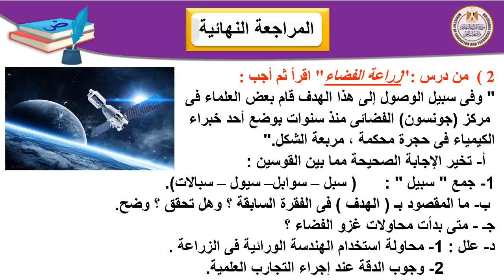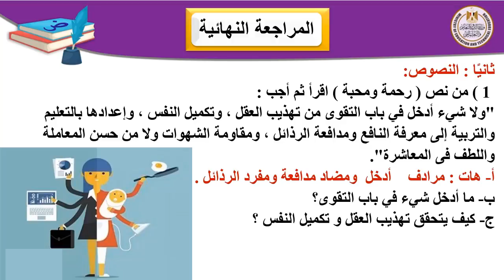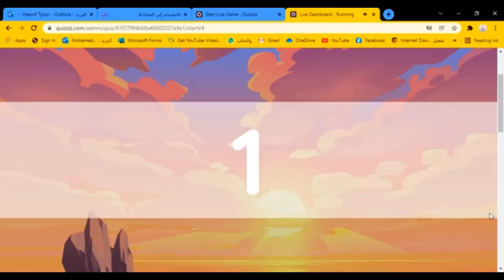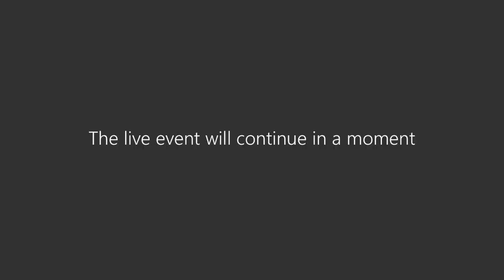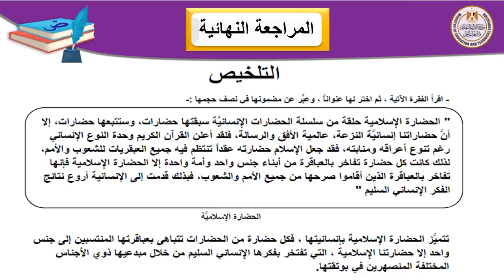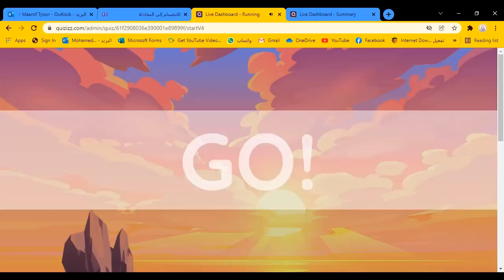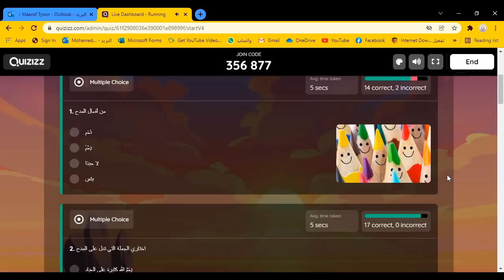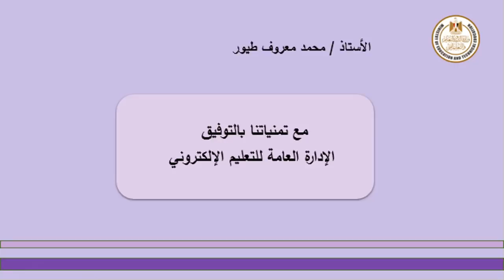مراجعة ليلة الامتحان لغة عربية ثالثة اعدادى الترم الأول للعام 2021_ 2022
مراجعة نحو بلاغة نصوص أدب تعبير  قراءة
اهم الأسئلة المتوقعة وتدريب على الإمتحان
يقدمها خبراء في المادة
منصة البث المباشر: